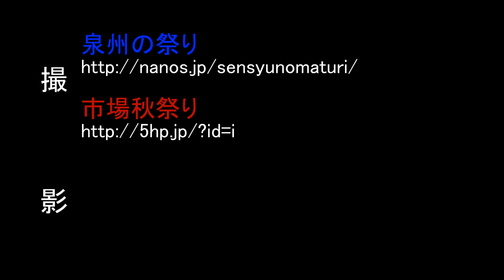2016 岸和田だんじり祭 だんじり試験曳き 其の零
岸和田だんじり祭 だんじり試験曳き 其の零